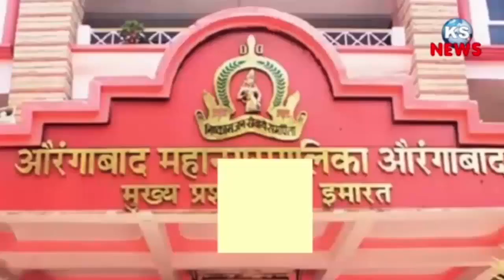सोलापूर महापालिका अधिकारी, कर्मचाऱ्यांना सातवा वेतन आयोग लागू.